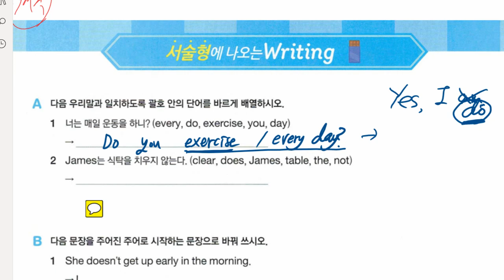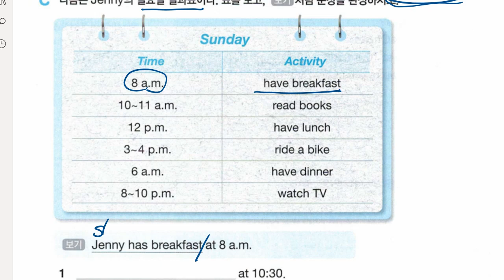신혜리 2021 12 13 해설 성취도 확인 성취도 90